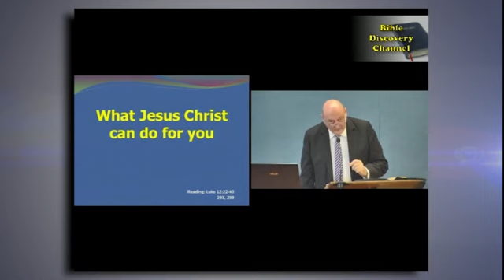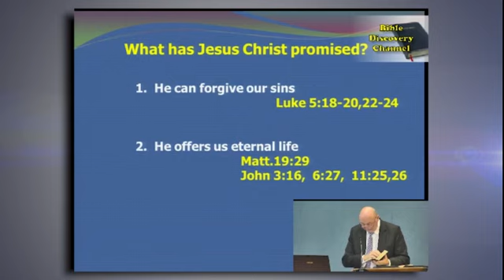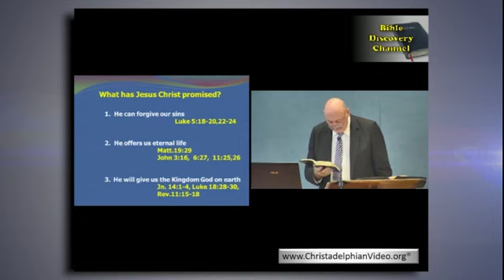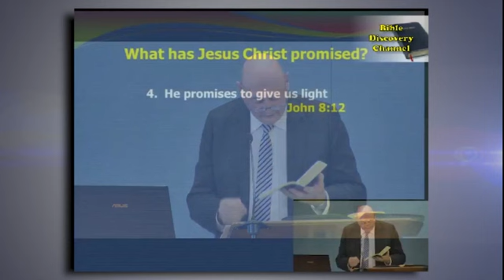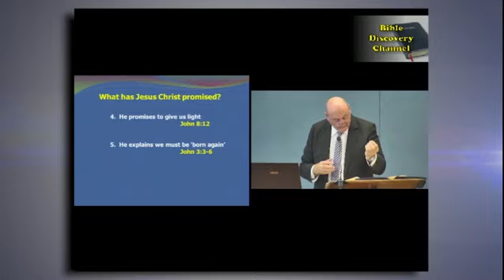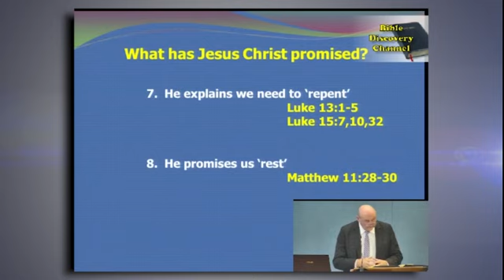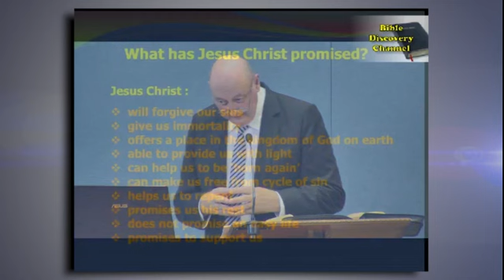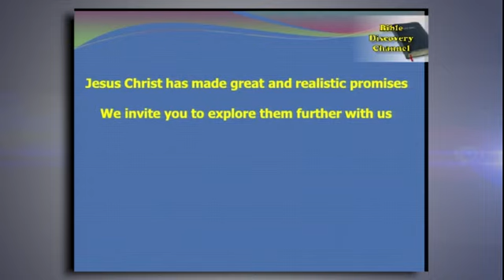What Jesus Christ can do for you